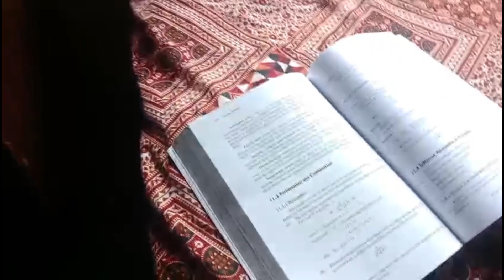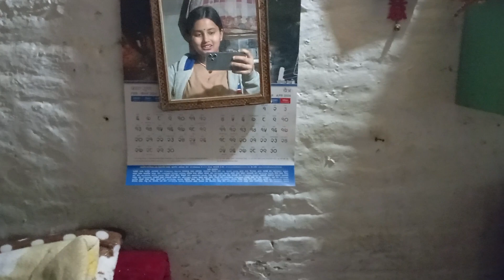My daily vlogs 😍❤️Everyday vlogging channel#vlogs#yt vlogs vloggingchannel@SaritaNepalVlogs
Daily vlogs😍❤️//My Daily vlogs//Everyday vlogging channel#vlogs#youtubevideos @SaritaNepal-nm4us
ya ha pe aap logo ko daily vlogs dekhne ko milega
daily vlogs
vlogging channel
vlog
viral vlog
vlog viral
viral vlogs
daily vlogs
vlogging channel on YouTube
daily vlogs channel
daily vlogs on yt
every day vlog
every day vlogging channel